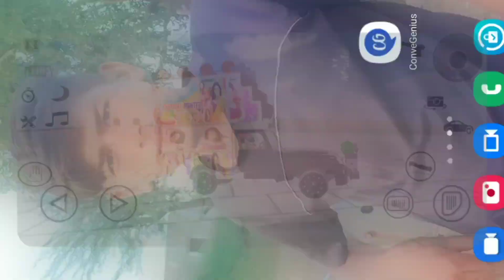अयोध्या में राम मंदिर डीजे || जय श्री राम - Jai Shree Ram || Bharat ka bacha || Dj remix music